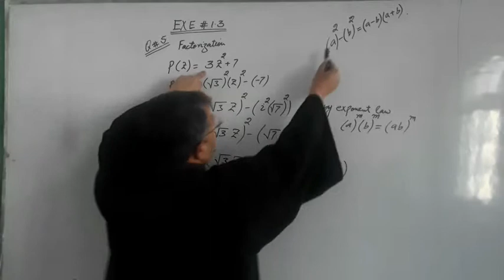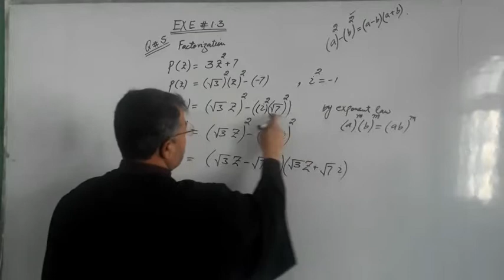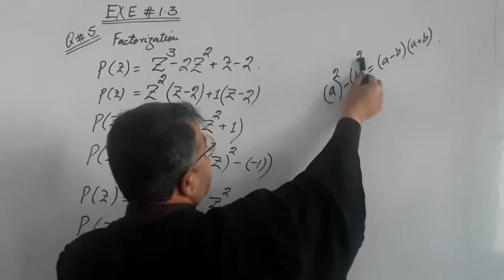11th Class Math Exercise 1.3 Solution | Question #05 - First Year Math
11th Class Math Exercise 1.3 Solution | Question #05 - First Year Math